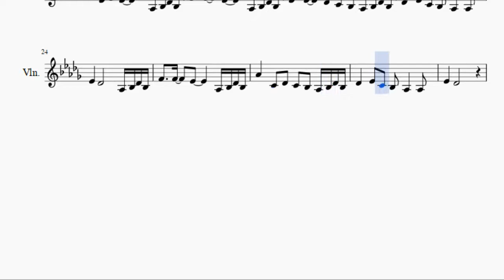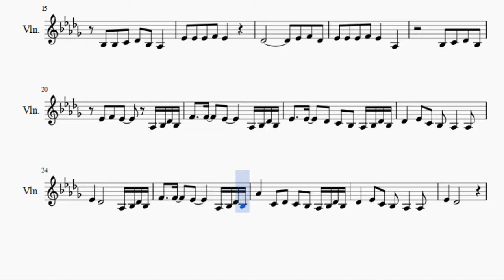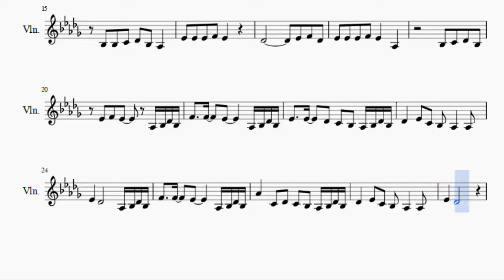Violin Sheet Music: How to play Never Gonna Give You Up (Rick Roll) by Rick Astley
Here is a sheet music/tab video on the song Never Gonna Give You Up (Rick Roll) by Rick Astley on the violin. A violin sheet music arrangement which is transposed to notes that are easily played by violin, for the song Never Gonna Give You Up (Rick Roll) by Rick Astley.

EasyViolinLesson teaches you to play the your favorite instrument, through well-arranged sheet music so that you too can learn how to play Never Gonna Give You Up (Rick Roll) by Rick Astley on the violin as fast as you can. A violin sheet music with backing tracks to help your play the song better.